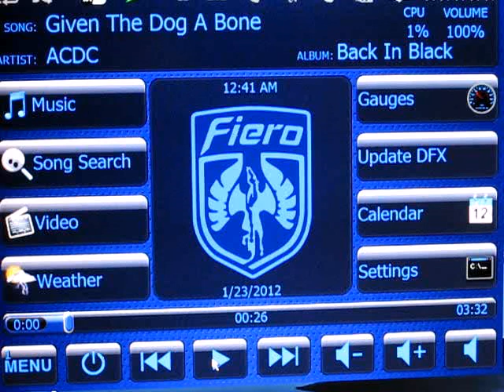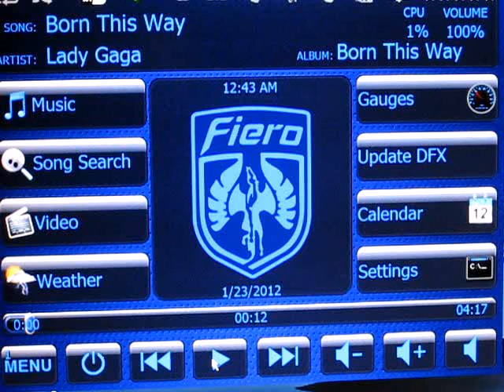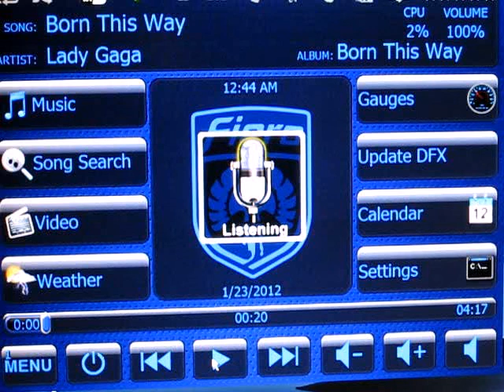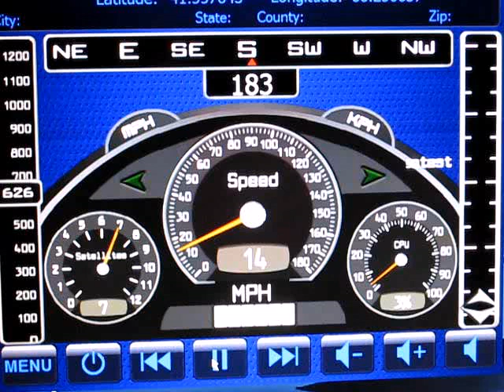JohnWPB Fiero CarPC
CarPC that will be installed into my 1986 Fiero GT.  All hardware is completed, and awaiting on finishing the interior and fabrication of the custom dash.